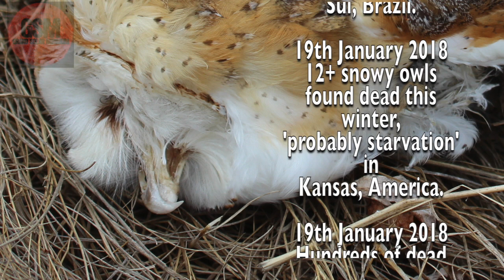January Mass Die Offs